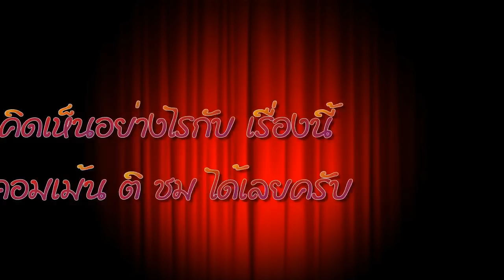นับถอยหลังอีก 2 วัน มารีญา บินกลับไทย นัดแฟนคลับรอต้อนรับ 10 ธันวาคม 60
อีก 2 วัน มารีญา บินกลับไทย นัดแฟนคลับรอต้อนรับ 10 ธันวาคม 60

CREDIT :